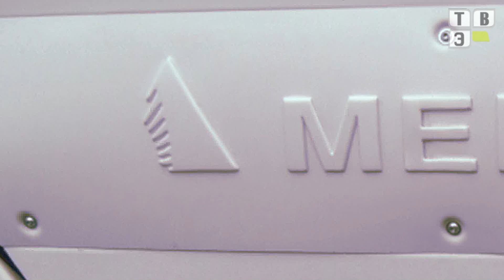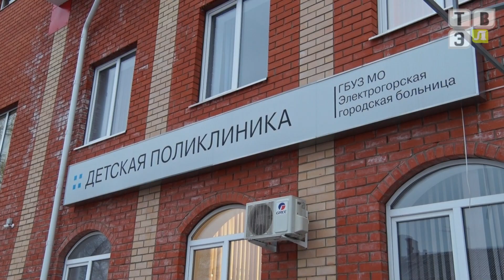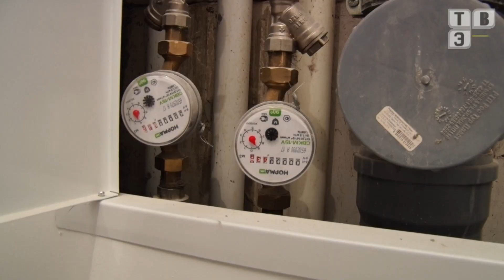ТВЭл - Обход главы. (23.11.18)